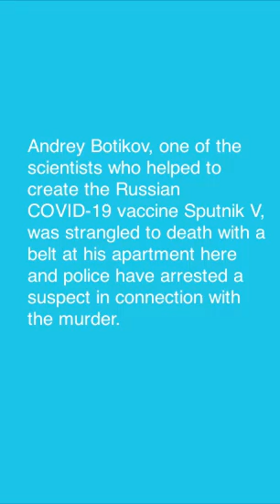Top Scientist Behind Russias Covid Vaccine Strangled: Report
According to investigators, a 29-year-old young man strangled Botikov.Moscow: Andrey Botikov, one of the scientists who helped to create the Russian COVID-19 vaccine Sputnik V, was strangled with a belt at his apartment here and police have arrested a suspect in connection with the murder, according to a Russian media report on Saturday.Botikov, 47, who worked as a senior researcher at the Gamaleya National Research Center for Ecology and Mathematics, was found dead in his apartment on Thursday, Russian News Agency TASS quoted the Investigative Committee of the Russian Federation as saying.Russian President Vladimir Putin honoured the virologist with the Order of Merit for the Fatherland award for his work on the COVID vaccine in 2021. Botikov was one of 18 scientists who developed the Sputnik V vaccine in 2020, according to reports.His death is being investigated as a murder, the committee, which is the investigating authority in Russia, said in a Telegram statement.According to investigators, a 29-year-old young man strangled Botikov with a belt during an argument and fled. Law enforcement agencies said the murder was a domestic crime and the result of a conflict, the report said.The suspect was arrested shortly after Botikov's body was found, the federal investigative agency said in the statement."The location of the attacker was established in short order. During the interrogation, he pled guilty and was charged. The defendant has a previous criminal record, as he stood trial on charges of committing a serious crime. In the near future, the investigation plans to petition the court to place the defendant in custody pending trial," the Investigative Committee said. PTI NSA AKJ NSA